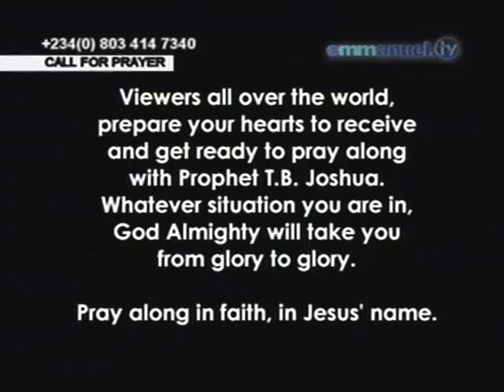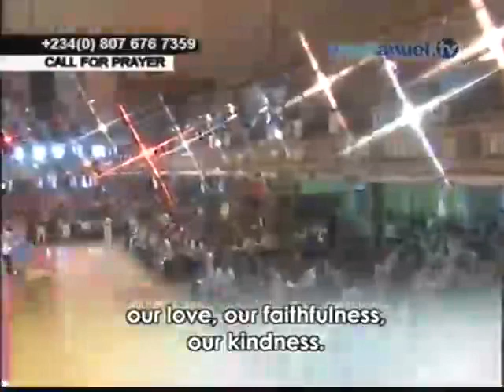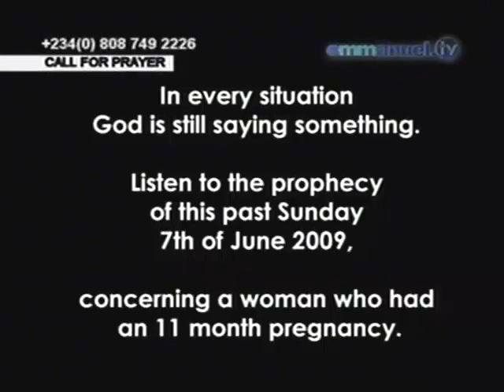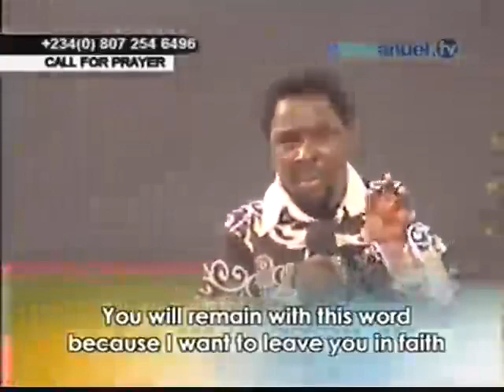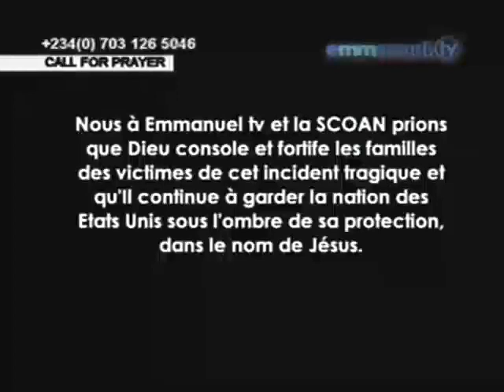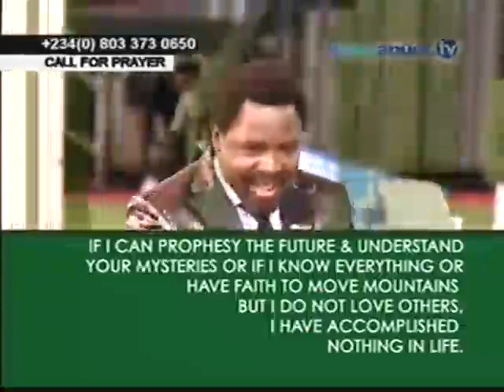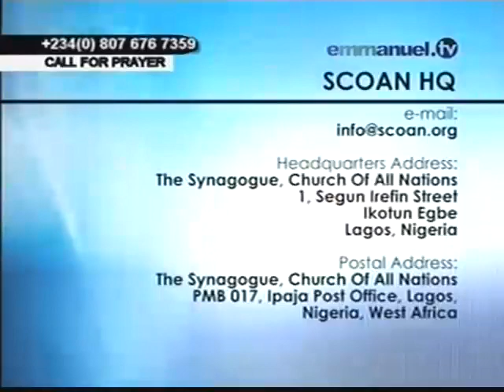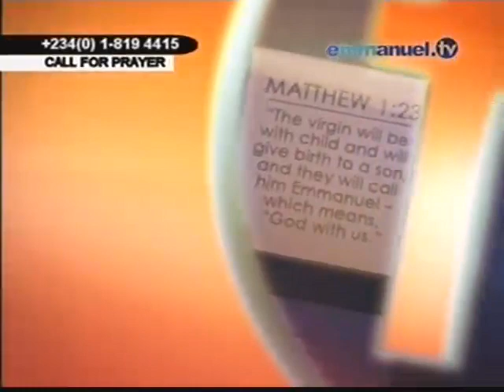TB Joshua in Heaven